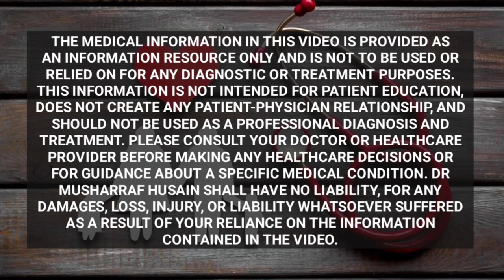Can Sugar Patient Eat Pomegranate | क्या शुगर के मरीज अनार खा सकते हैं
Dr Musharraf Husain on Healthy Health Forever detailed in this video about diabetes fruits and answers to the question of can sugar patients eat pomegranates. Pomegranate a healthy fruits and has a lot of vitamins and nutrition. You will learn in this video whether a sugar patient can eat Pomegranate or not.

Anar khane ke bahut se fayde hote hain aur aapke liye ye jnna zaruri hai ki kya sugar mein anar kha sakte hain.

can sugar patient eat anar
pomegranate benefits in hindi
can diabetic patient eat pomegranate
sugar patient ko anar khana chahie ki nahin
kya sugar patient anar kha sakte hain
kya sugar patient anar kha sakte hai
kya sugar ke patient anar kha sakte hain
kya diabetes mein anar kha sakte hain
sugar patient ko kya kya khana chahie
kya sugar ke mareez anar kha sakte hain
anar ka juice for sugar patient
sugar patient can eat pomegranate
pomegranate for diabetic patient
kya sugar ke marij anar kha sakte hai
kya sugar mein anar kha sakte hain

The information provided on this channel and its videos are for general purposes only and should not be considered professional advice. The medical information on this channel and its videos is provided as an information resource only and is not to be used or relied on for any diagnostic or treatment purposes. This information is not intended for patient education, does not create any patient-physician relationship, and should not be used as a professional diagnosis and treatment. Please consult your doctor or healthcare provider before making any healthcare decisions or for guidance about a specific medical condition. Dr. Musharraf Husain shall have no liability, for any damages, loss, injury, or liability whatsoever suffered as a result of your reliance on the information contained in the video.